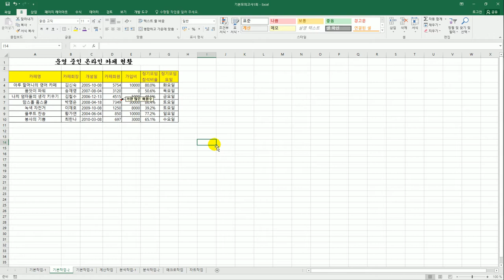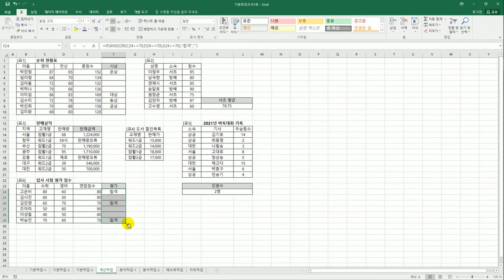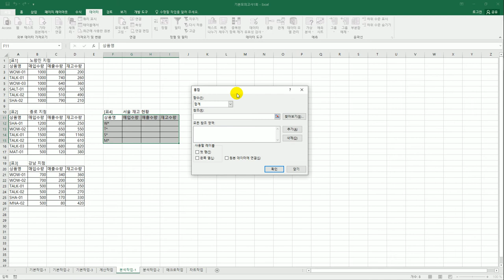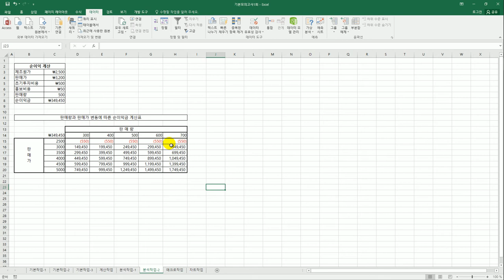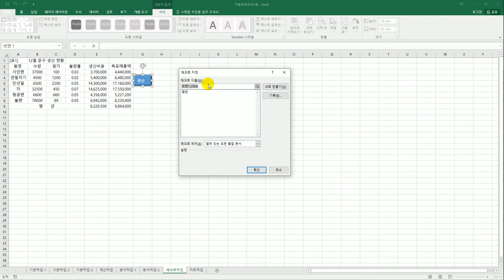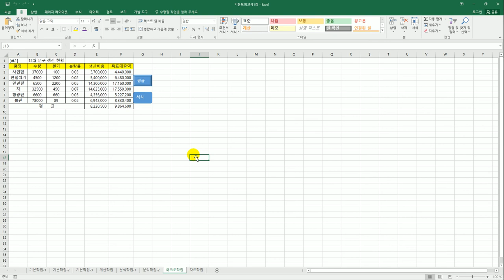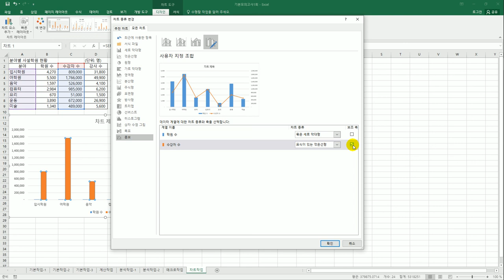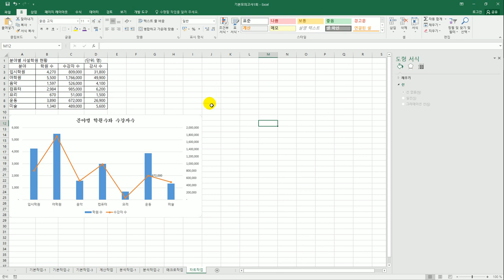[컴활2급실기] 기본 모의고사 1회